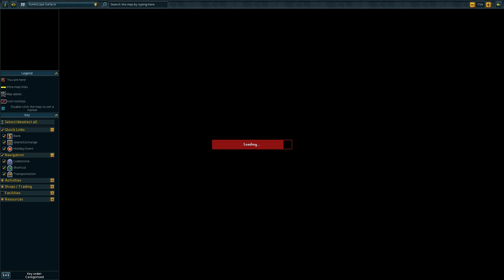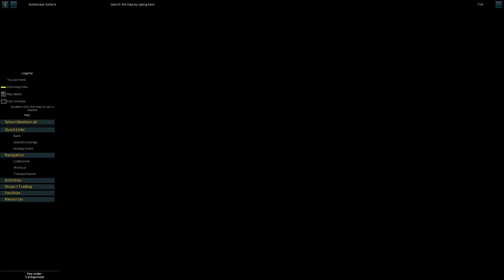A look at NXT Runescape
Join me as I take in the sights of the new NXT client while doing a farming run. I also take a run around Prifiddinas.